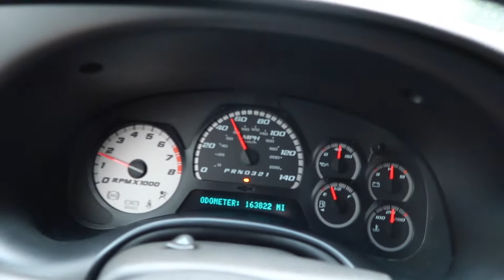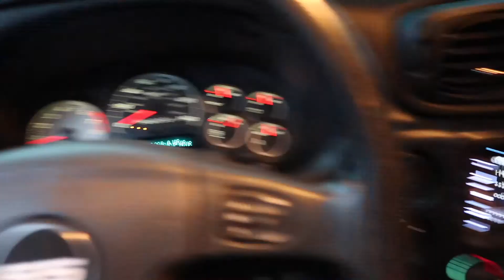I bought a new car!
Showing you guys my new car!

Don't forget to click the link down below to keep up to date on everything going on and to know about up and coming videos sooner than on YouTube. Also DM me if interested in lowered genetics merch.